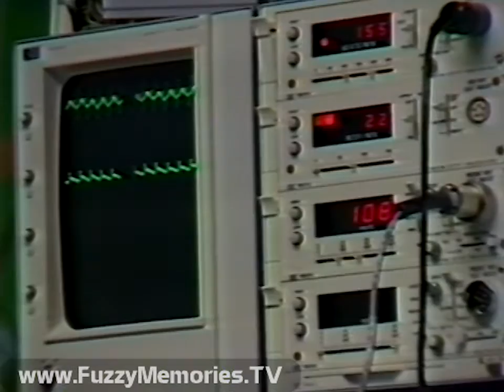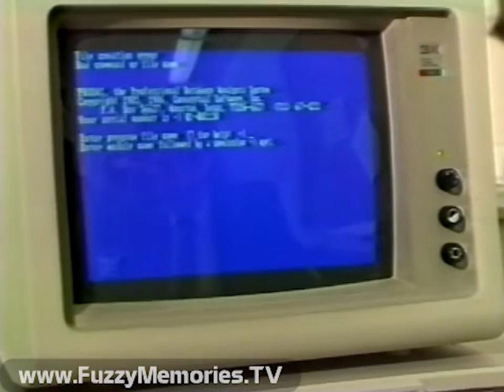WJLA Channel 7 [Washington, DC] - News 7 - "The Secret Disease" (1988)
Not from Chicago, but featuring former WLS Channel 7 reporter Roberta Baskin, is a three-part story she reported on at WJLA Channel 7 in Washington, DC about a little-known disease known clinically as "nosocomial infections" which claim about 80,000 lives and affect 2 million others in hospitals across the nation.

Note: Roberta Baskin previous reported on this at WLS Channel 7, which can be seen

Includes:

Part 1, with countdown and news open (voiceover by ??); anchors are Susan King and Paul Berry, who introduces this part; Roberta starts off by noting that the reason it's "secret" is because of its being classified by doctors and nurses as "complications" - yet are wholly preventable. Common hospital-borne diseases include urinary tract infections, surgical wound infections, pneumonia and bloodstream infections. The cost of hospital-borne infections amount to about 8,000,000 extra days in the hospital, and $4 billion in extra costs. Among those interviewed are Dr. Peter Heseltine, infection control specialist at a major Los Angeles hospital; Lisa Hinds, a staph infection victim; epidemiologist Dr. Tom Safranek; this part ends by Roberta previewing an interview with a person in charge of hospital infection control for the next part.

Part 2, introduced by Paul, spotlights how stated hospital protocols are in cognitive dissonance with actions of medical staff. Dr. Diane Fleming, Biosafety Officer at an area hospital, is in charge of overseeing hospital staff, and she explains how she enforces such oversight - and how some staff don't follow simple pre-surgical procedures such as hand washing. Dr. Heseltine shows how such a procedure is to be done, and Dr. Elaine Larson, the "Guru of Hand Washing," explains the trajectory of bacteria, with two samples contrasting hand-washing with those not. Roberta gives a demonstration with "Clue Spray," and various pupils in Dr. Larson's class are also interviewed. At the end of this part, Roberta mentions that doctors generally wash their hands less than nurses in-between contact with patients.

Susan introduces Part 3, which shows how the process of properly sterilizing equipment can also play a part in reducing hospital-borne infections - but that some new infections are immune to any treatment, or any antibiotics that are developed in response, and "super-bugs" that arise before any new drug could be developed to combat them. A clip of an old newsreel about Alexander Flemming, the discoverer of penicillin (voiceover by Phil Tonken), is shown, leading to an anaylsis of "the vicious cycle" between super-germs and super-drugs. Dr. Safranek, infection control specialist Patricia Milon, infection victim Nancy Sampson and neonatologist Dr. Kenneth Harkavy give their analyses on this situation. Also spotlighted are how surgeons are to be garbed and what they are not to wear while operating.

"It's the disease of being taken care of."

This aired on local Washington, DC TV in 1988.

This was donated to the Museum of Classic Chicago Television as part of the Roberta Baskin Collection.